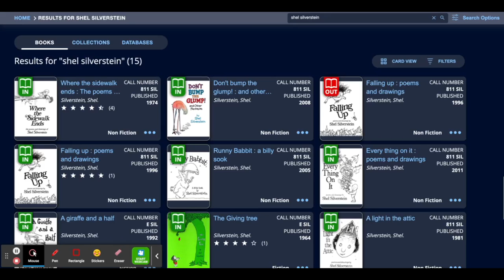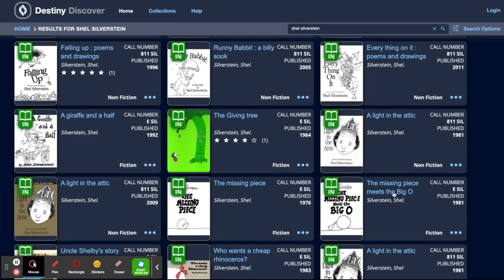FCF Lafcadio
First Chapter Friday - Lafcadio by Shel Silverstein